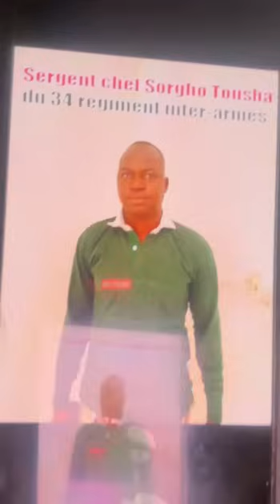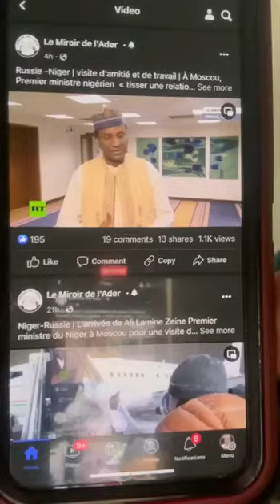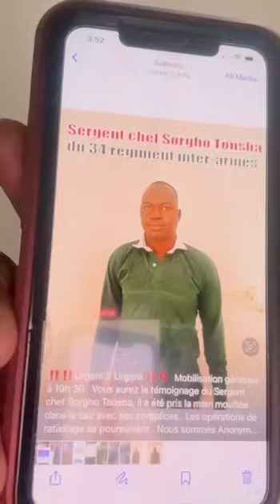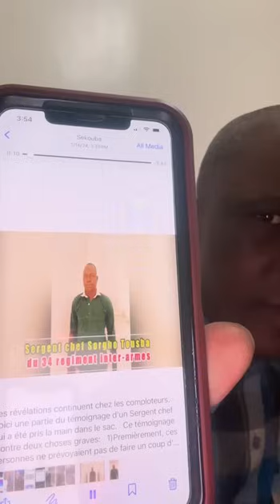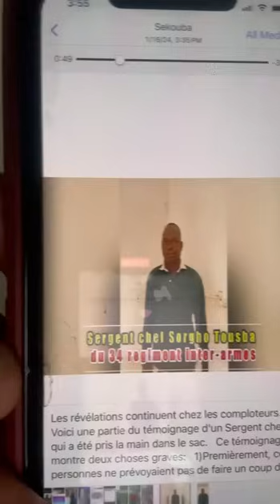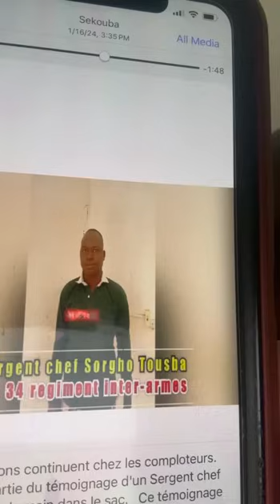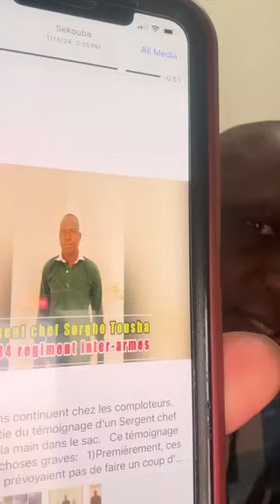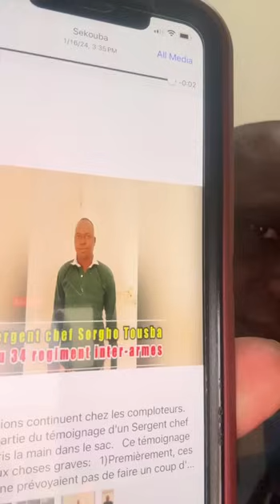Les dernières nouvelles et beaucoup de révélation